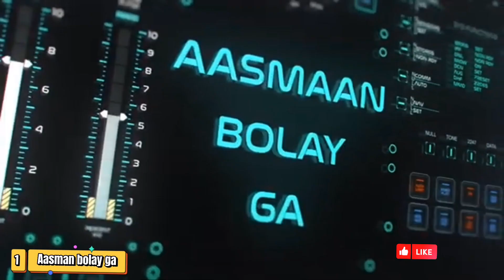Upcoming Record break pakistani movies 2022-2023 |pakistani movies released dates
the video is about upcoming pakistani movies
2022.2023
in this video topic cover top 10 upcoming movies

upcoming movies released dates 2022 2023
Pakistani movies
upcoming pakistani movies trailer, upcoming pakistani movies 2022, upcoming pakistani movies release in 2022, Upcoming pakistani movies
Pakistani drama
upcoming pakistani drama

New pakistani movies
new upcoming pakistani movies 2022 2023
top ten pakistan highest grossing movies  pakistani film
new pakistani movies trailer
Pakistani movies trailer 2022

Aasman bolay ga pakistani movie
emad irfani maya ali

shortcut pakistani movie
gohar rasheed jugan kazim sana fakhar
Abhi pakistani movie
fawad khan sanam saeed zara noor
kaptaan pakistani movie

waar 2 pakistani movie
shan shahid
once upon a time in karachi pakistani movie
mohsin haider nosheen shah abu aleeha
Rawalpindi express pakistani movie
umair jaiswal shoaib akhter biopic movie
Aan pakistani movie
fawad khan sanam saeed